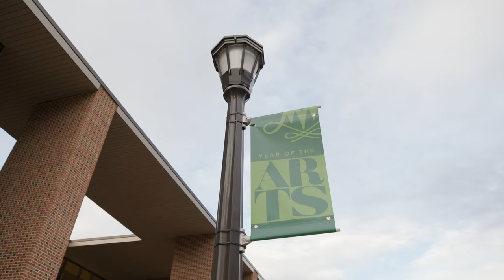2023 Homecoming | William & Mary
There was much to celebrate during Homecoming & Reunion Weekend 2023, Oct. 19-22! More than 4,000 members of the W&M community returned to campus for the festivities, which included over 100 events hosted by the W&M Alumni Association, campus partners, and student and alumni organizations. Signature events included the dedication of the first phases of the Arts Quarter, the Homecoming Parade, class reunions, the Saturday Night Bash and more.

MB01RMAHK7NTVZ7